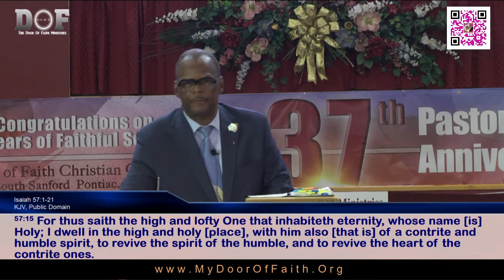#18: But The Lord Is In His Holy Temple (Pt.1)